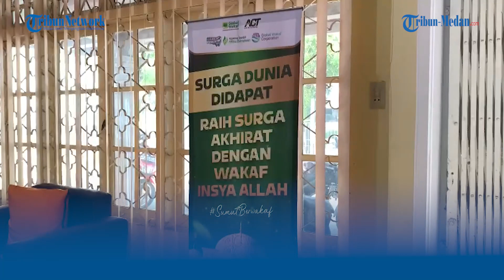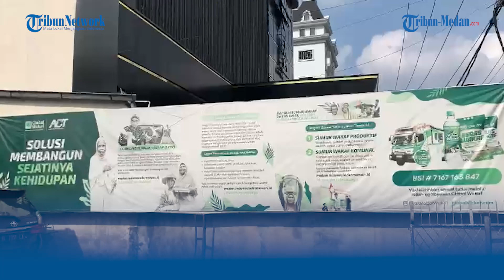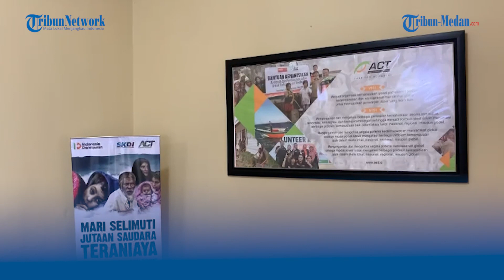Beginilah Suasana ACT Sumut Setelah Izin PUB dicabut Oleh Kemensos Kini Masih Tetap Beroperasi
TRIBUN-MEDAN.com, MEDAN - Setelah izin Penyelenggaraan Pengumpulan Uang dan Barang (PUB) telah dicabut pemerintah melalui Kementerian Sosial (Kemensos).

Aksi Cepat Tanggap (ACT) Cabang Sumatera Utara (Sumut) masih melakukan aktivitas seperti biasa, Rabu (6/7/2022).

Kantor ACT cabang Sumut yang terletak di Jalan Abdullah Lubis, Kecamatan Medan Baru, Kota Medan, masih terlihat buka.

Menurut Marcom ACT Sumut, Edi Purnomo pihaknya saat ini masih menunggu instruksi dari pusat soal nasib kedepannya status dari kantor mereka.

"Terkait isu ini sebenarnya kan masalah nasional, dalam arti itu dari ACT pusat. Sebenarnya kita di sini hanya cabang daerah, kembali lagi ke pusat instruksi nya," kata Edi kepada Tribun-medan, Rabu (6/7/2022).